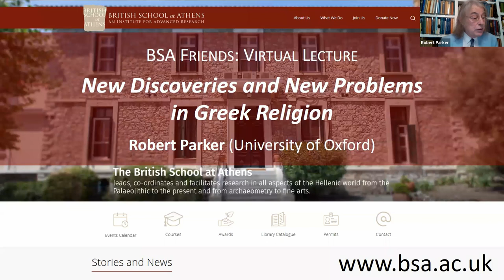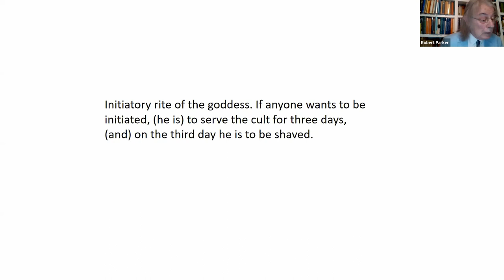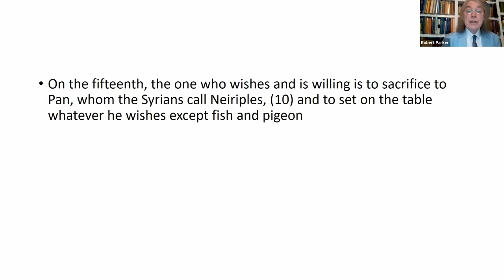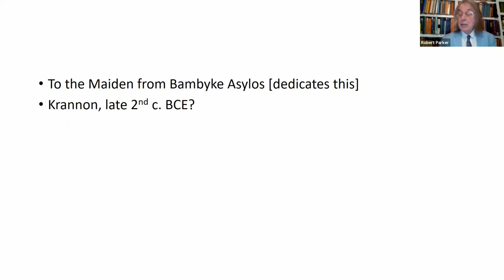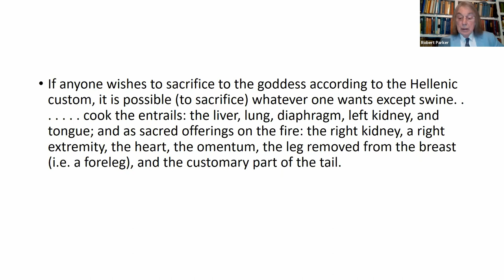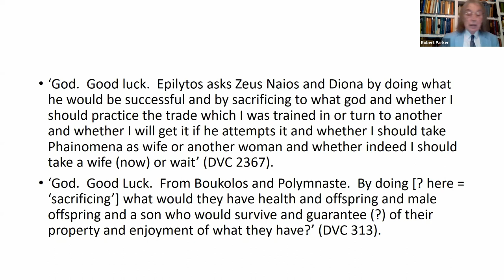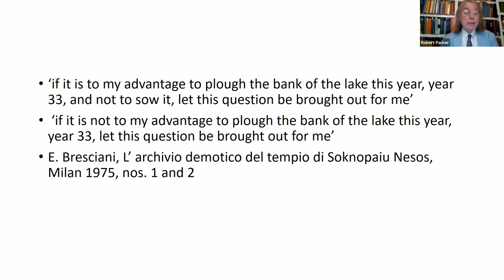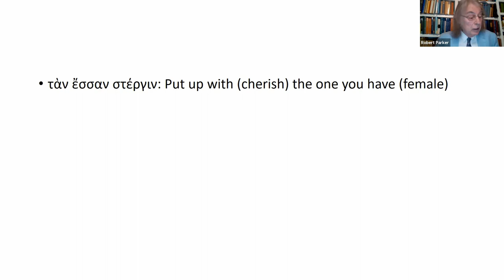Robert Parker, “New Discoveries and New Problems in Greek Religion”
Professor Robert Parker (University of Oxford), “New Discoveries and New Problems in Greek Religion”

There are always ‘New Discoveries and New Problems’ in Greek Religion, but the two discoveries presented in this lecture are exceptional. In 2013 a large new cache was published of the lead tablets on which enquirers at Zeus’ oracle at Dodona wrote their questions. They extend our knowledge of the very down-to-earth problems that consultants took to the oracle, and they also reveal for the first time one of the ways in which the oracle answered those questions. Secondly, a large stele of the 2nd c. BCE found dumped at a roadside near Marmarini in Thessaly and first published in 2015 contains extensive regulations for the cult of a goddess who is not named in what survives but whose name (still unknown) would almost certainly be a surprise, because two of her festivals, which are named, are Nisanaia and Eloulaia, so derived from month names not of the Greek but of the ‘standard Mesopotamian’ calendar. And male initiates in her cult had to shave their heads… If dated to the 2nd c CE this would still be a remarkable find: in the 2nd c BCE it is a bombshell.

This British School at Athens Virtual Friends' Lecture was recorded 8 December 2020.